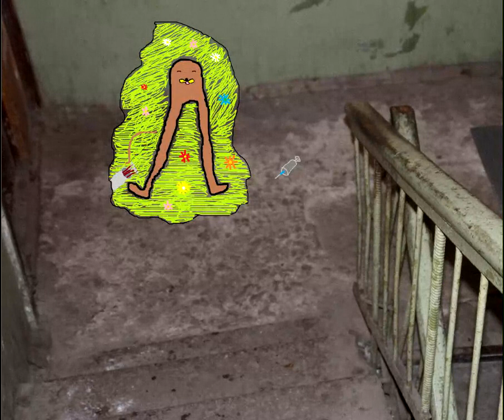auriels ascension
---HEY!---
If you know the source of the music and nobody posted it, put it in the comments and i will highlight it. I have no idea what the song are since thoses files are from anon.

I did not make any of theses videos, i'm just taking theses from /wsg/ and uploading them to youtube as a way to archive them and making them avalable to people that maybe dont know about them :)

---What is a Gondola ?---
Gondolas are relaxed, harmless creatures that observe their environment. They rarely interfere anything, but just keep observing. They rarely talk, just look around and smile.
Gondola is the silent walker. Having no hands he embodies the Taoist
principle of wu-wei (non-action) while his smiling facial expression
shows his utter and complete acceptance of the world as it is.